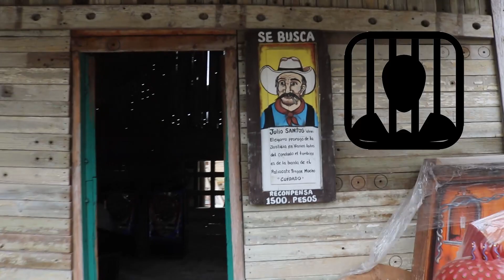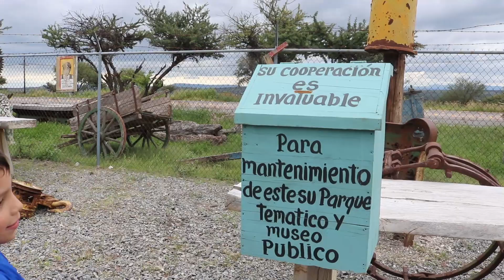😱💀El Mejor y Fantástico. Pueblo Fantasma😲👻. Conocí la casa y (El camino de Xico)😁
Conocí la casa de Xicolapelicula además de ser un Pueblo Fantasma que en verdad da mucho miedo, este lugar esta en Queretaro es sorprendente acompáñenme a conocerlo les encantara las cosas antiguas que existen.